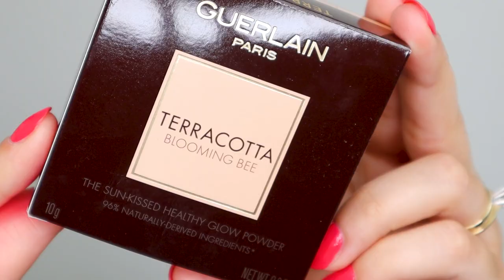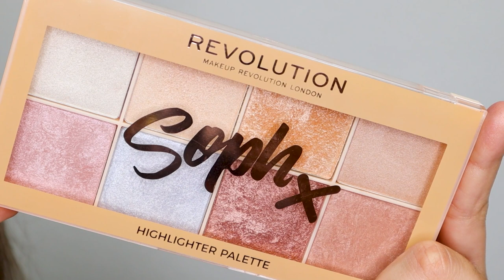GRWM : JE TESTE LE NOUVEAU MAQUILLAGE POPULAIRE | J'ai trouvé des nouveaux favoris !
Je vous propose un grwm où je teste plein de nouveaux produits make up ultra populaires !

Sur moi :
Prénom : Victoria
Age : 28 ans
Teinte de fond de teint : light neutre, légerement olive
Fonds de teint :
--- Huda Stick Foundation 220N Custard
--- Chanel Les Beiges Teint Belle Mine Naturelle B20
--- Milani Screen Queen 200N Nude Beige
--- Dior Forever Natural Nude 2N
Type de peau : mixte

Cela ne change rien au coût du produit mais cela me permet d'être rémunérée et de faire les vidéos pour vous. Si vous décidez d'acheter avec mon lien, je suis extrêmement reconnaissante que vous soutenez ma chaine !